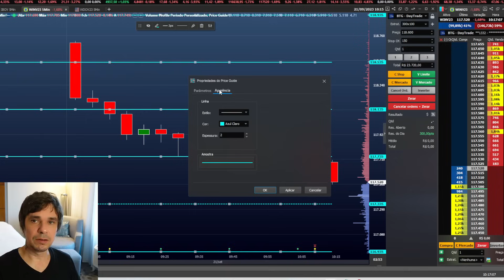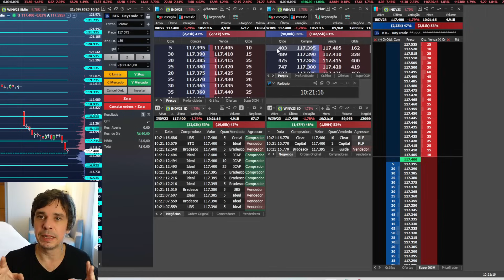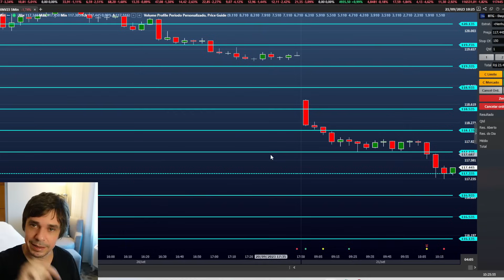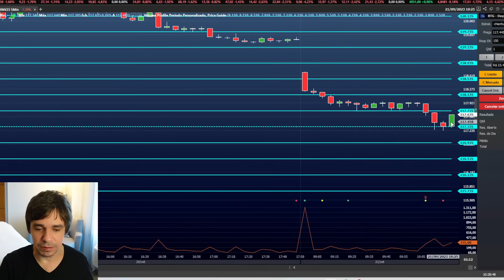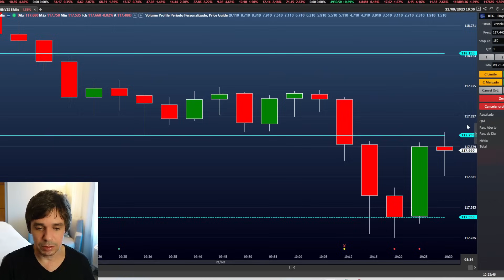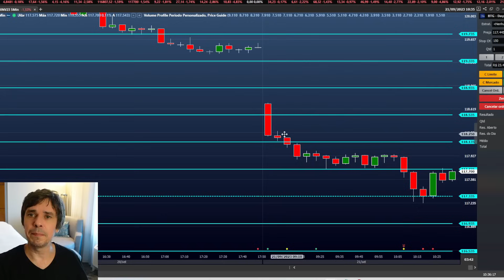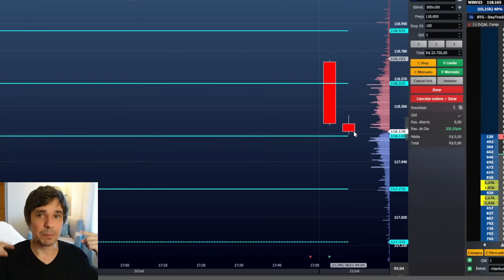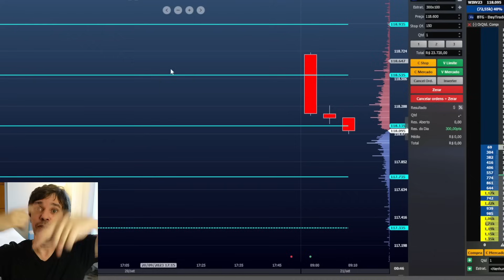🔴DAYTRADE - COMO OPERAR E VIVER DE MERCADO